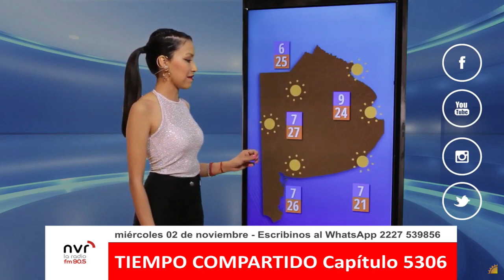Arrancamos La Mañana de "la radio" - NVR 02 11 22